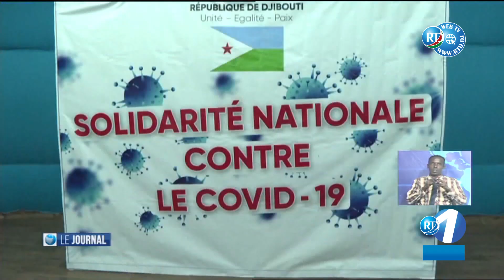RTD : Journal Francais du 02/04/2020